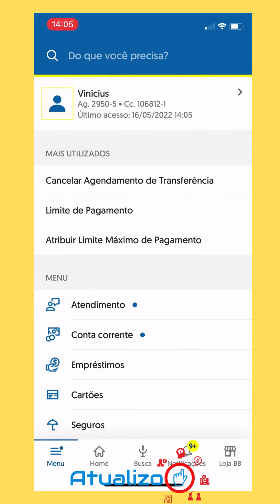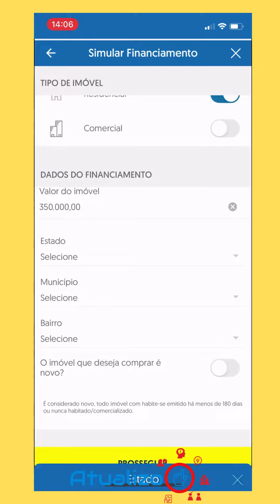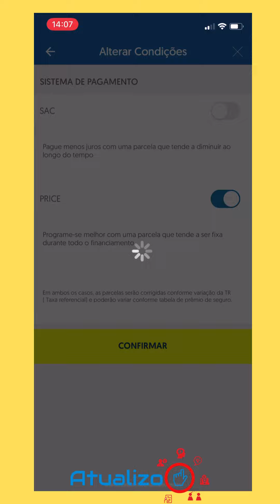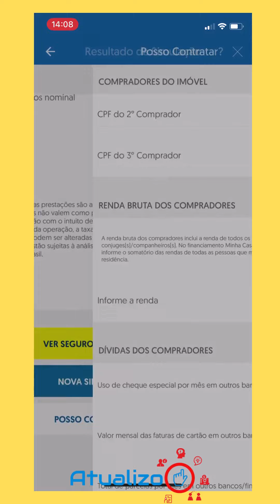Como simular Crédito Imobiliário Banco Brasil pelo Celular?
Como simular Crédito Imobiliário Banco Brasil pelo Celular? Você está pensando em comprar um imóvel financiado, mas precisa saber qual o valor da parcela, taxas, entrada, enfim, como fica o financiamento no BB? Então veja neste vídeo, vou mostrar uma simulação no APP do banco. Espero que você realmente gosta do vídeo e que eu possa te ajudar.

Direto ao Ponto:
00:00 - Início
00:30 - Como simular um financiamento pelo Banco do Brasil?
01:36 - Como simular Crédito Imobiliário Banco Brasil pelo Celular?
03:15 - Qual a taxa de juros do Banco do Brasil para financiamento de imóveis?
03:40 - Quanto fica a parcela de um financiamento de 350 mil?
05:00 - Encerramento

Espero ter ajudado vocês com mais esse vídeo da ATUALIZO. Valeu.